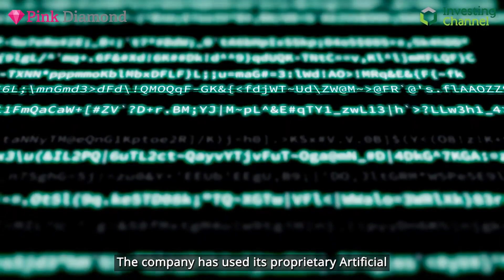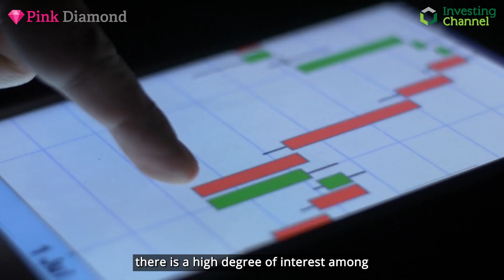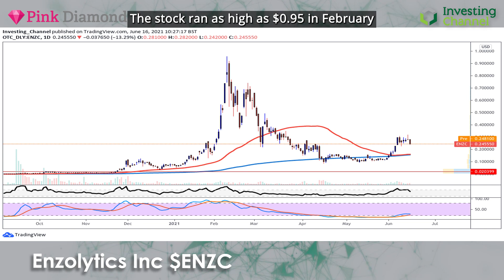Pink Diamond: Enzolytics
This week on Pink Diamond we are revisiting a stock we last looked at back in early October 2020 - pink sheet listed Enzolytics. The company is in the drug development business and is producing a range of monoclonal antibody treatments to target infectious diseases.